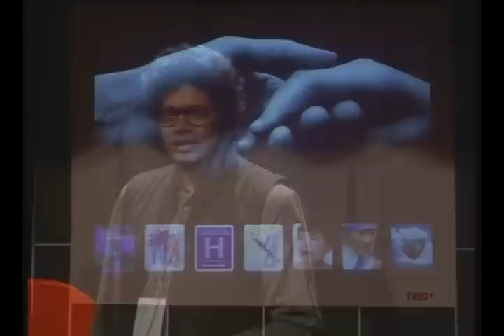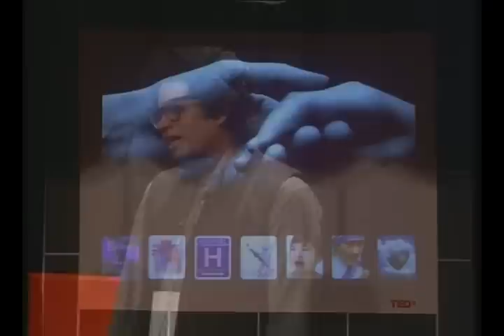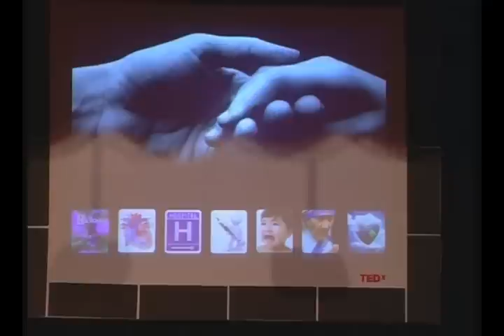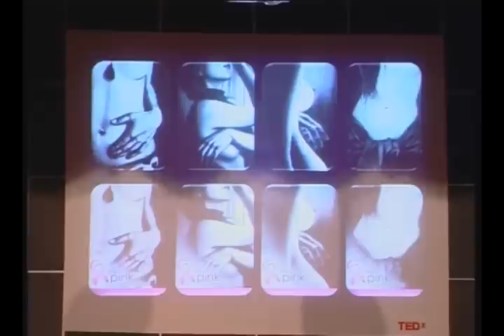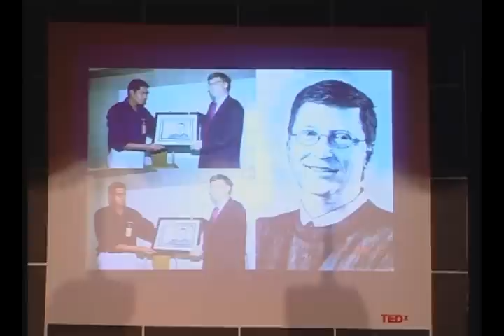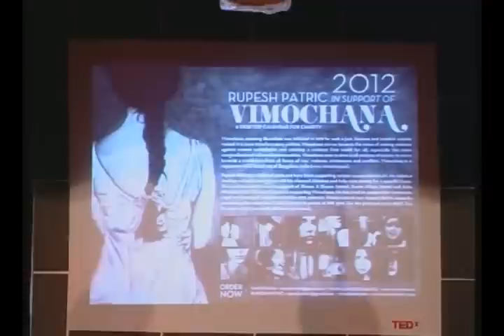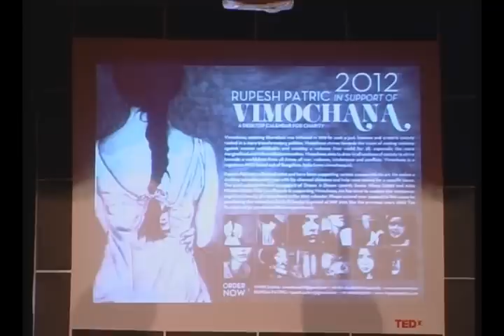TEDxSIBMBangalore - Mr. Rupesh Patric "The Charcoal Artist" - Art Not Just For Art's Sake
TEDxSIBMBangalore
Theme - Challenging The Conventional

Rupesh Patric is a prominent Charcoal Artist based out of Bangalore. He is involved with various Charitable Organizations and helps raise money and awareness for a specific cause every year, with his Art. He has done numerous exhibitions and also has been represented at Art Fairs and Auctions. He has never had any formal Art Training and is a Computer Engineer by profession. He works as a Senior Partner Consultant in Microsoft Bangalore.

His work has been greatly influenced by Medieval and Renaissance artists such as Leonardo da Vinci and Modern Surrealists such as Salvador Dalí. He loves to tell stories, He creates characters who tell stories and he tries to give these artifacts a sense of purpose as well as a renewed sense of belonging. Aesthetically, He enjoys the beings that are created in the process, but to him it all becomes meaningful when he delivers a story that he is moved to tell.

"Creating art sharpens my eye and makes me look at the world through a new lens. I do believe art transforms people, their environments and communities. So I believe I am participating in the world to add a little extra beauty and perhaps encourage others to think with my art" -- says Patric.